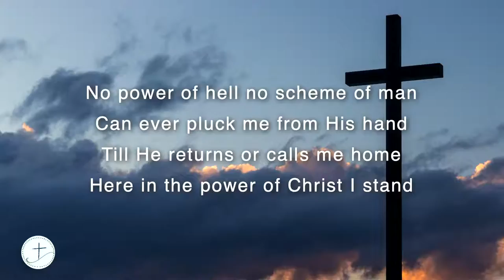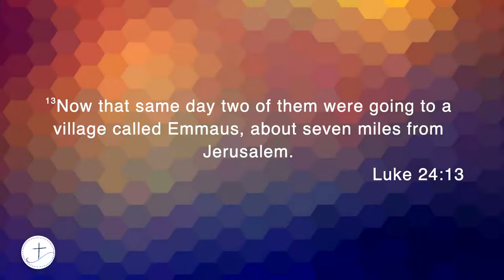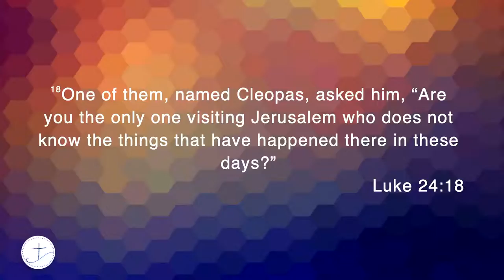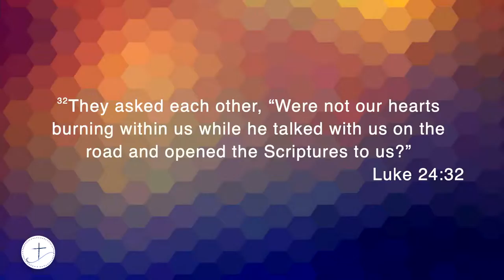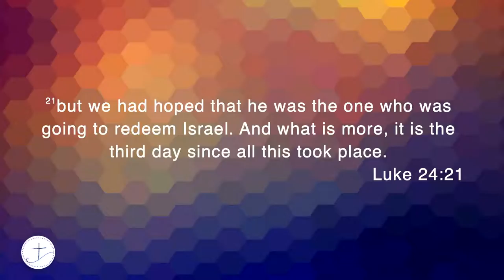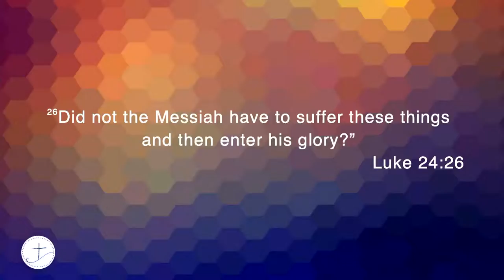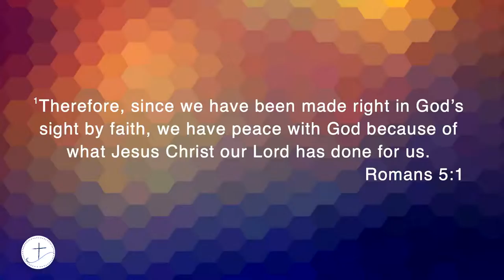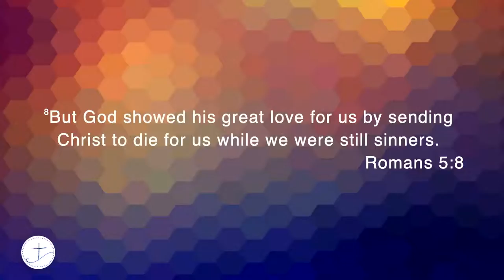Hilltop Sermon Lesson 4/4/2021 - It's EASTER! - Jon Reed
Happy Easter morning Hilltop Friends and Family.    We are glad you are here with us to worship the risen Savior as  Jon Reed shares with us The Hope Of Easter.